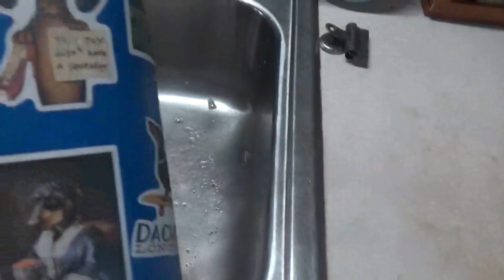TO DO LIST and CLEAN WITH ME highlight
SUBSITUTE TEACHER WISH LIST

SNAIL MAIL:
ROTEN FAMILY
FATMAN and BIGMOMMA
70 CARLOW RD